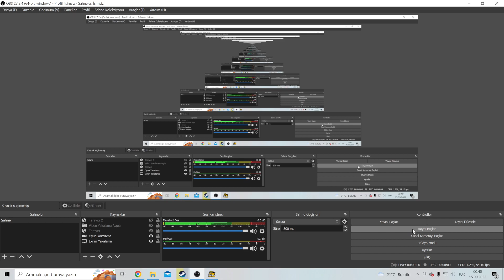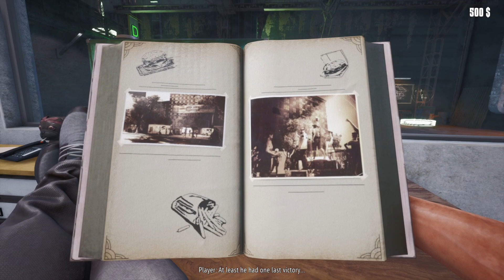NASIL ZENGİN OLUNUR! Food Truck Simulator Türkçe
Babanıza ait olan yiyecek kamyonunu yenileyin, donatın ve ışıldamasını geri kazandırın. Yeni Tarifler oluşturun, yemek pişirin ve tüm şehirde müşterilere hizmet verin. Daha fazla müşteriye ulaşmak ve menünüzü genişletmek için yemek kamyonunuzu özelleştirin ve yükseltin.